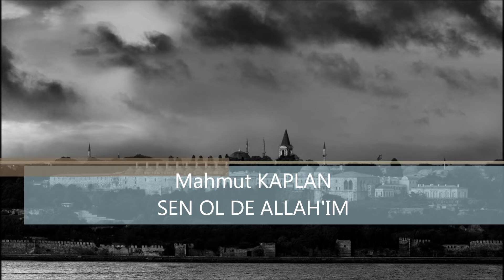SEN OL DE ALLAH'IM OL DE OLUR